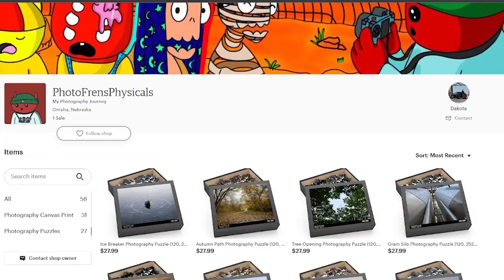Photo Frens and My Photography Journey - Link in Bio